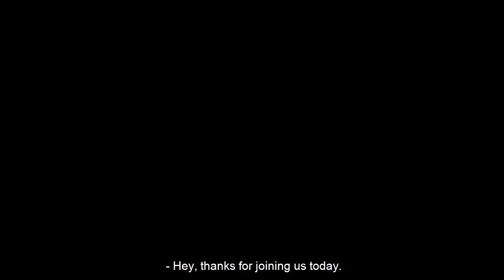Robyn Peterman Exposed - Get My Book Out There Podcast #22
Contemporary and comedic paranormal romance author, Robyn Peterman, is our podcast guest author and hot diggity damn, did Robyn bring out some gems!! Including two things she would do if she was starting over, whether to man boob or not, and how she handles distractions.

You can find Robyn's books at Amazon